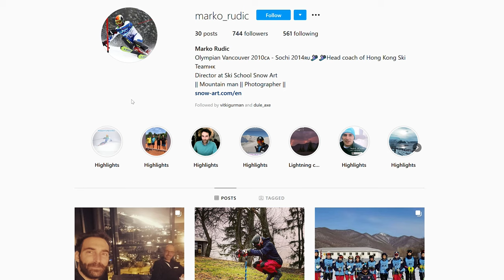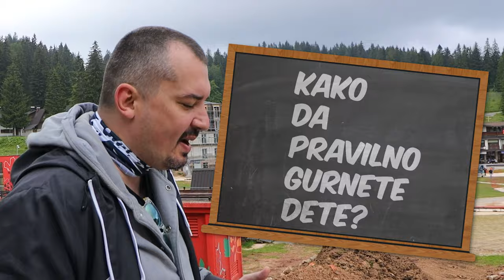Leto na JAHORINI - II DEO [VLOG]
Sekiraši, super smo se proveli na Jahorini. Planina je prelepa i ima brdo aktivnosti! (He he brdo :D) Odseli smo u hotelu Vučko i proveli tamo 5 dana. Gostoprimstvo je zaista na visikom nivou. Ovo je prvi deo vloga, očekujte uskoro i drugi.